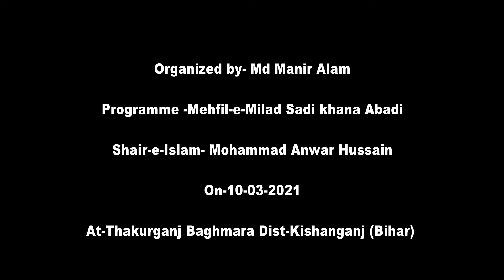Anwar Hussain By Naat-e-pak-Noor ki Kiran phuti. Sadi Khana Abadi At-thakurganj Bihar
Anwar Hussain By Naat-e-pak-Noor ki Kiran phut 2021 Programme - Mehfil-e-Milad -Sadi Khana Abadi At- Baghmara Dist-Kishanganj.Thakurganj Bihar